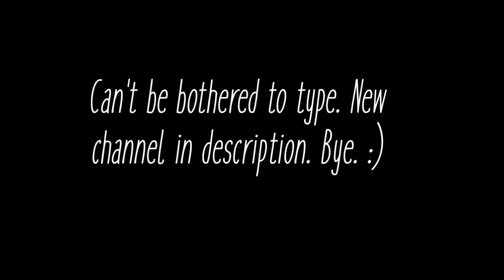New Channel Hype!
Luv u guys! :D